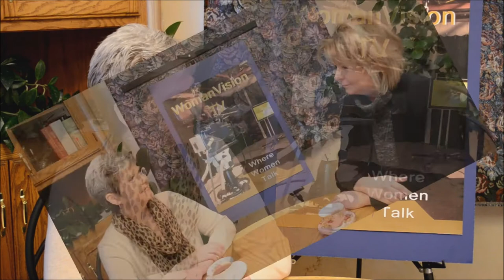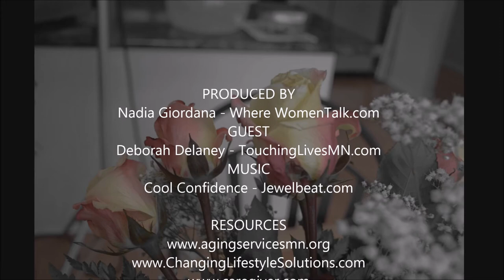WomanVision TV S3 E4: Caregiving the Elderly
Deborah Delaney, founder and CEO of Touching Lives Adult Day Services shares important things to think about if you are considering becoming a caregiver for a family member or loved one.